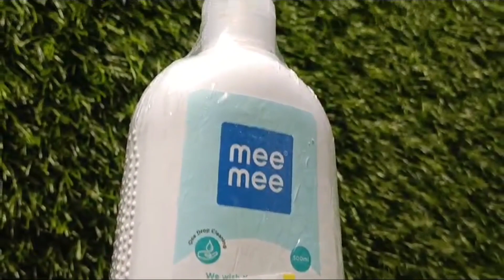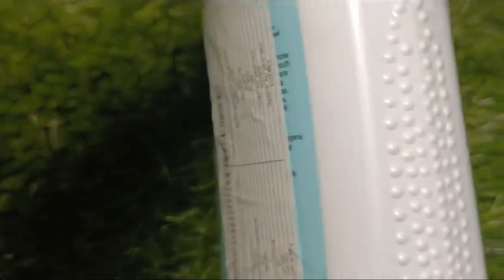MeeMee Baby Liquid Cleanser: The Best Choice for Bottle Cleaning